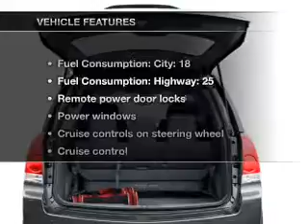2007 Nissan Quest - Little Rock AR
Year: 2007
Make: Nissan
Model: Quest
Trim: S
Engine: 3.5 liter 6 cylinder 24 valve
Transmission: 5-Speed Automatic
Color: White
Mileage: 73359
Address:
10825 Colonial Glenn Road